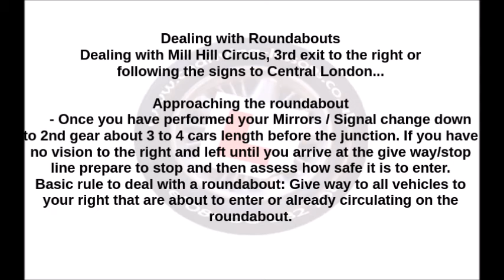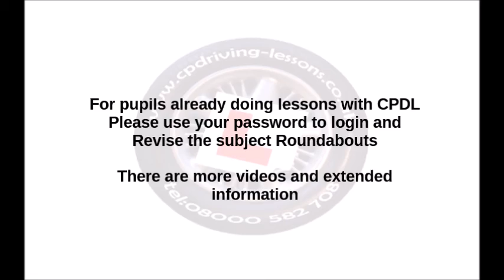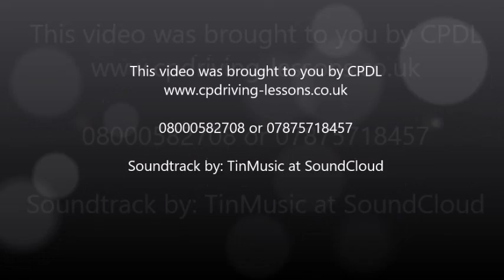Mill Hill Circus Roundabout turning right 3rd exit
When turning right 3rd exit on a Roundabout we must position to the right however, sometimes we might be able to use the lane just left of the lane further right , in this case the middle lane - the reason for that to be allowed on a driving test is because of the non-existent lane markings or arrows painted on the road which would indicate a specific lane that you must be in as to turn right.